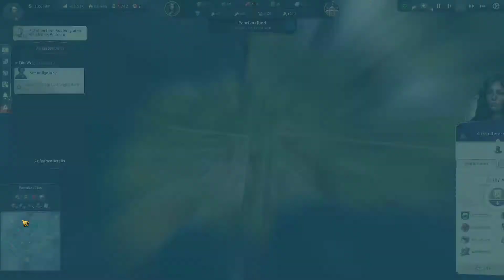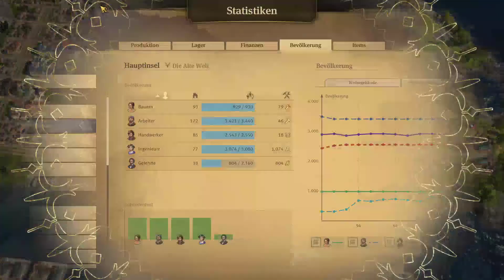Anno 1800 - Folge #147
Das große Abenteuer Anno 1800 geht weiter! Mit der 2. Staffel versuchen wir die weiteren DLC´s aus dem Season Pass 2 und 3 zu spielen und unsere Stadt und Bürger erfolgreich mit Gütern und Dienstleistungen zu versorgen. Wird es uns auch diesmal gelingen die Bedürfnisse zu befriedigen? Welche neuen Welten und Herausforderungen werden uns begegnen? Das Langzeitprojekt geht in eine neue Runde!